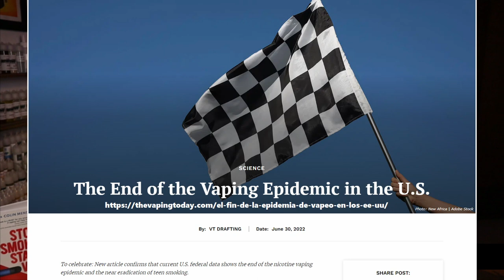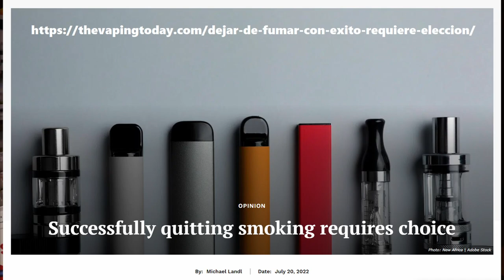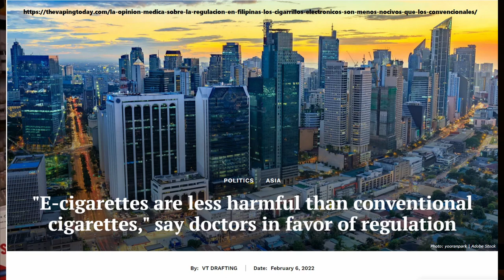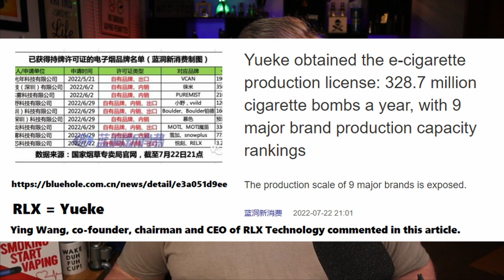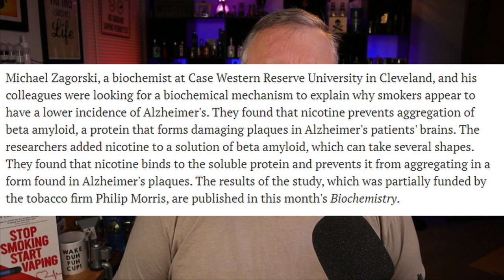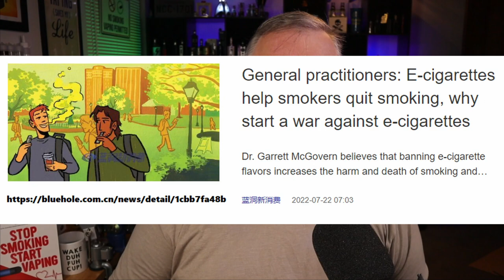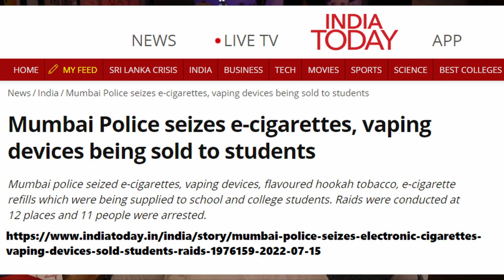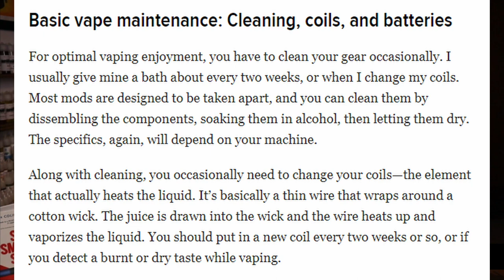Global 20 Vape Science Advocacy News s2e11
In this Global 20 Vape Science Advocacy News s2e11 US Data shows the END OF TEEN VAPING EPIDEMIC! Yes, the vaping epidemic is OVER!

0:00 Global 20 Vape Science Advocacy News s2e11 Introduction
0:20 The end of the vaping epidemic in the US
4:08 Successful quitting requires being able to choose
7:21 "Electronic cigarettes are less harmful than conventional ones," say doctors in favor of regulation
9:02 Nicotine “no more harmful to health than caffeine”
10:29 The tide of electronic cigarettes going overseas: From manufacturing exports to brand exports, the industry has become polarized
11:33 Smol International: Wholly-owned subsidiary received the license of tobacco monopoly production enterprise
Another 25 companies have obtained e-cigarette production licenses, RELX and UWELL are on the list
12:50 Canadian government develops new regulations for e-cigarettes: requiring manufacturers to provide relevant health information
13:49 Malaysian Cabinet has approved Tobacco and Smoking Control Bill: Ban sales to post-2005 population
14:00 Beneficial Effects of Daily Nicotine Usage
14:51 Nicotine and Alzheimer's
15:25 Nicotine treatment of mild cognitive impairment
18:22 GP: E-cigarettes help smokers quit, why war on e-cigarettes
19:28 Warning to smokers over danger of heatwave
21:09 Mumbai Police seizes e-cigarettes, vaping devices being sold to students
21:52 Some Auckland dairy owners find way to get around regulations restricting vaping products
23:50 Popcorn Lung Garbage
GO COMMENT ON THIS ARTICLE:
25:10 Juuls Weren't Real Vaping Anyway
27:10 Global 20 Vape Science Advocacy News s2e11 Conclusion

OTHER RELEVENT SOURCES
The effectiveness of using vv compared to other cessation methods among adults in the United Kingdom
STOP AN EXCESSIVE FEDERAL TAX ON SAFER NICOTINE PRODUCTS